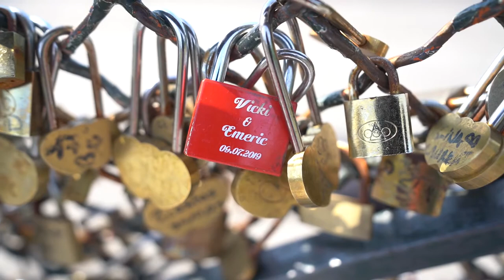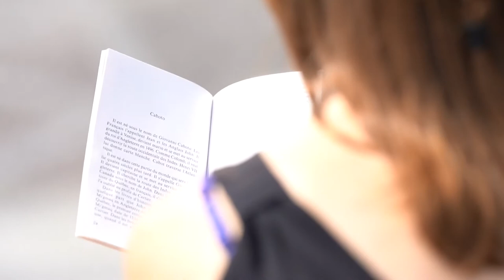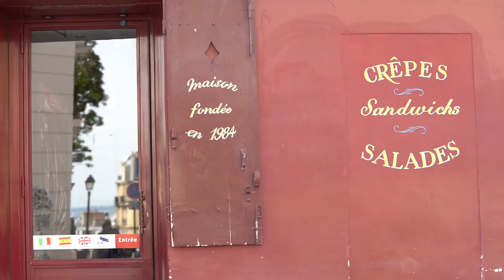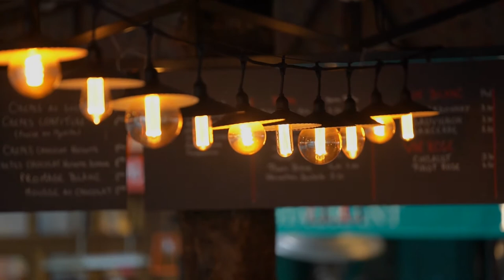Street Photography in Montmartre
This morning I'd like to take you to do street photography in my favorites photospots in Montmartre.
We must go early in the morning to watch people in their daily routines before the tourists arrive.
Montmartre is a quaint old town on the top of the hill inside Paris.
On the way we pass two windmills : Moulin Rouge and Moulin de la Galette.